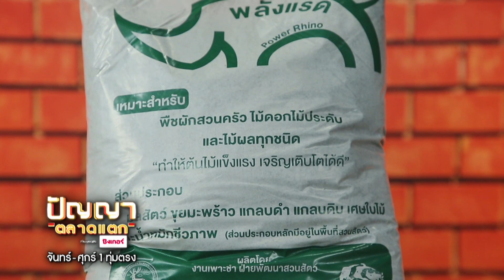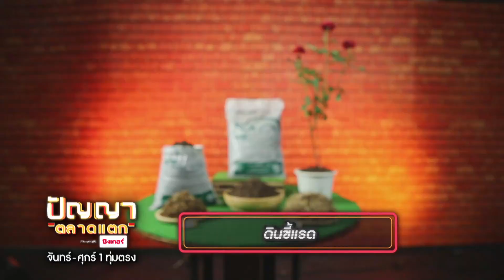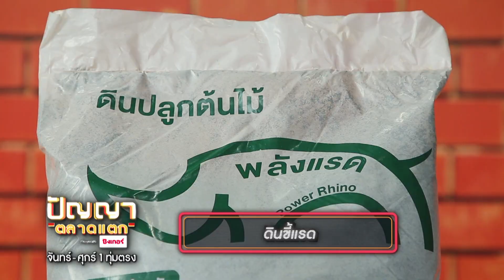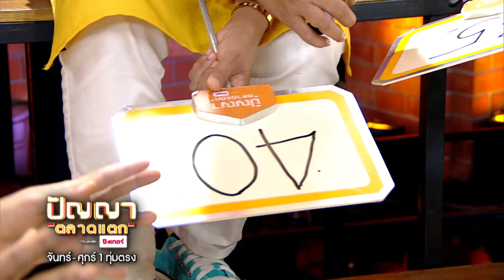ปัญญา ตลาดแตก | EP.132 | ตลาดนัดจตุจักร 2 vs ตลาดสะพานใหม่ | 6 ก.ค. 65 [2/4]